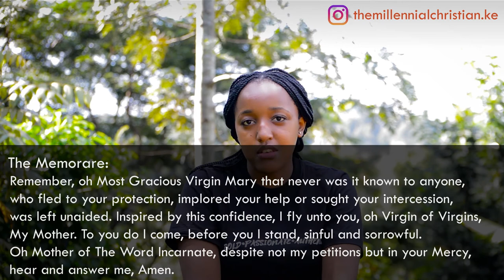THE POWER OF THE ROSARY|THE MILLENNIAL CHRISTIAN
To some Catholics, the Rosary is a long, boring and monotonous prayer. To some protestants, it's sinful as they ask,"why do you people pray to Mary? Why do you worship her?"

 And as annoying and wrong these assumptions may be, one thing I know for sure is that, *the Rosary is powerful. It's a weapon against the devil and Mary truly loves her children and intercedes for us*.

Here's my testimony on praying the Rosary.

Stay blessed💕
Jules.